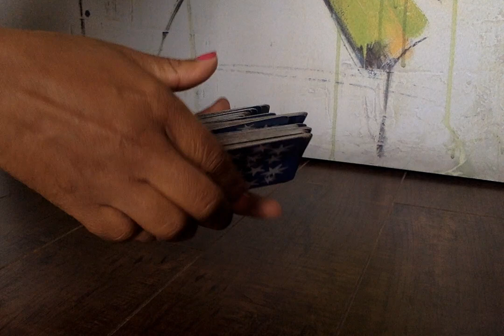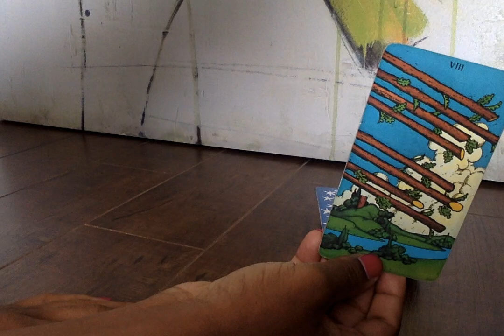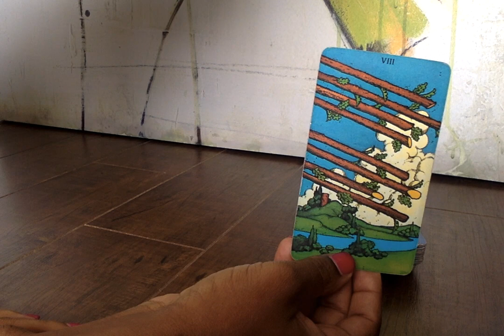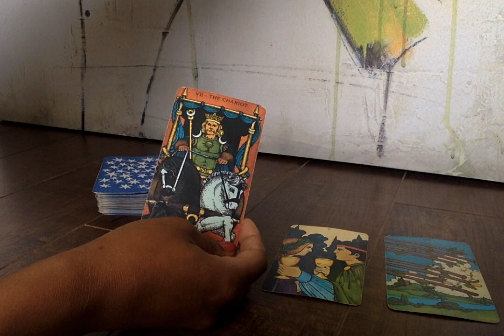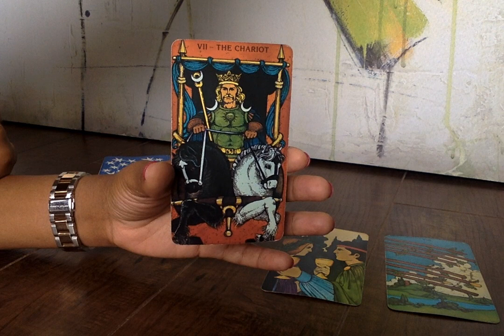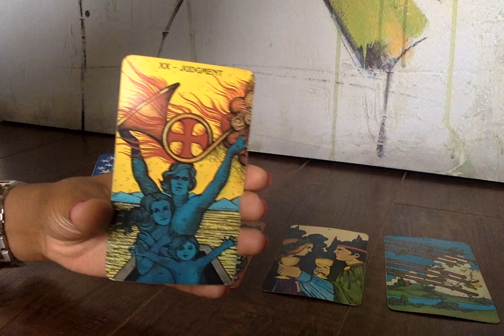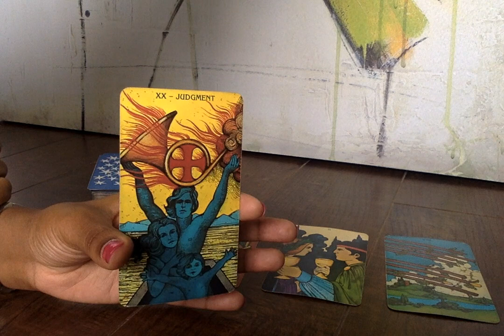Aquarius May 16 to May 22 | Tarot Reading 2016